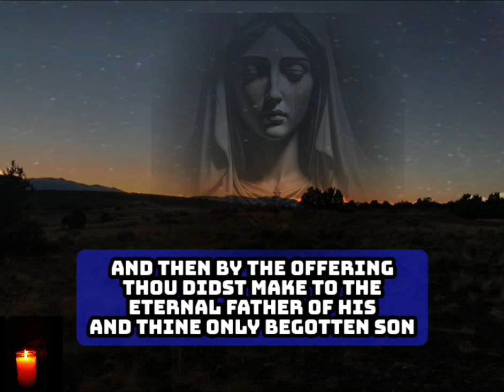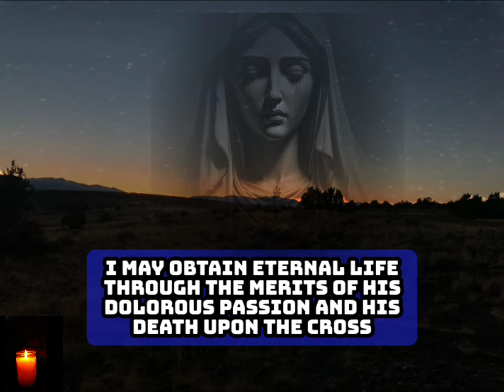A Mother of Sorrows